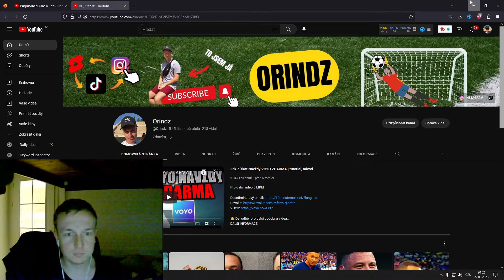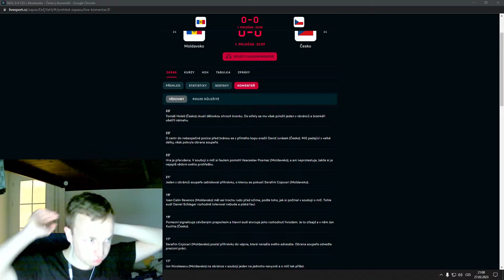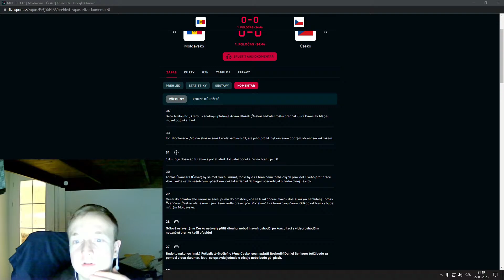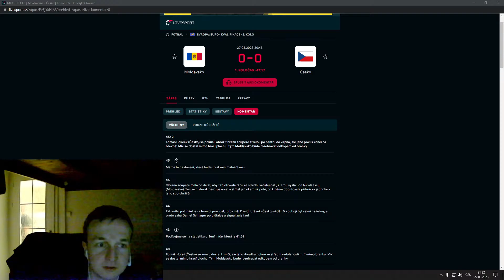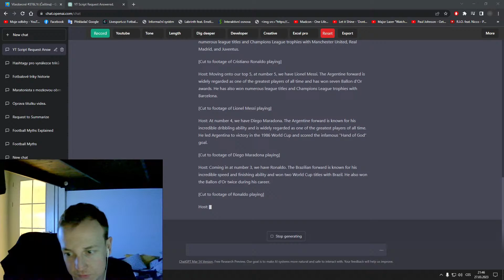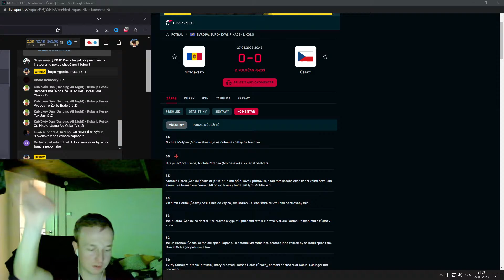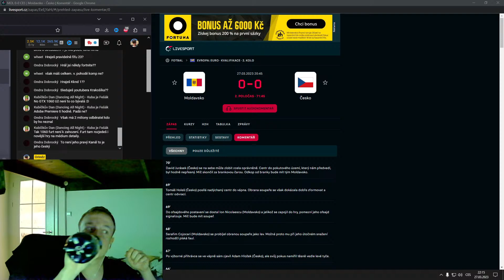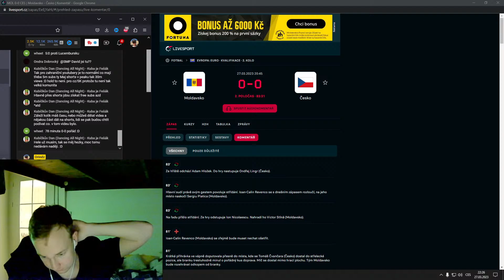Společné Sledování #1 - Moldavsko - Česko I Fotbal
► Obraz: Shadowplay, Fraps, Avermedia
► Zvuk: Audacity
► Editace: Sony Vegas Pro, Adobe Premiere Pro
► Grafika: Adobe Photoshop CS6
► Livestream: Streamlabs OBS

Díky za zhlédnutí popisku!